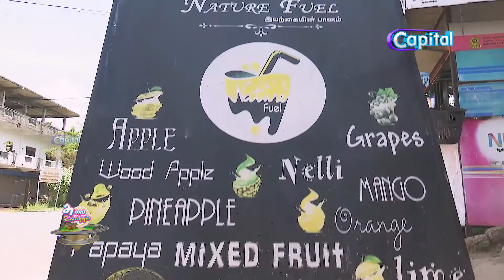ஐஸ்கிறீம் பிரியர்களுக்கு சுவையான விருந்து ஐஸ்கிறீம் ரோல் சும்மா கிழி...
சுவை உலாத்தல் | Suvai Ulathal | Capital Tv - Epi 02

எங்கேயுமே இல்லாத சுவை ஐஸ்கிறீம் ரோல் சும்மா கிழி...

ஐஸ் கிறீம் எண்டாலே பிடிக்காதவங்க யாரும் இருக்க மாட்டாங்க .

யாழ்பாணத்துல இப்பிடி ஒரு கடையா ???